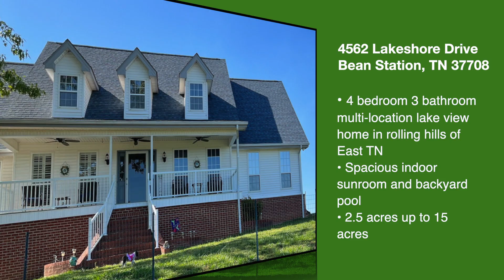4562 Lakeshore Drive Bean Station, TN 37708 (Branded)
WARNING! - If a view could kill then you would be DEAD!  There are beautiful views here in East Tennessee but this one takes the cake.  You have almost a 360 degree view from rolling foothills, mountains and of course a multi location lake view.  Yes the lake is right across the road from your home.  While the price of this modern and updated home is around $200/ft it includes 2.5 acres of land you have even more options.  This home has an option to purchase 3 different ways. The first way is 2.5 acres, the second way is 5 acres and the third way is with 15 acres!  All property has been surveyed in the last 12 months and is perfect for a mini farm.  Features include 4 bedrooms, a spacious indoor sun/living room, a covered deck, an above ground decked pool, propane gas, and up to 10gb fiber optic internet.  This future mini-farm is just 12 miles from all the restaurants, theater, Wal-mart and shops at College square mall.  Pre approval of loan or proof of cash will be required prior to showings.